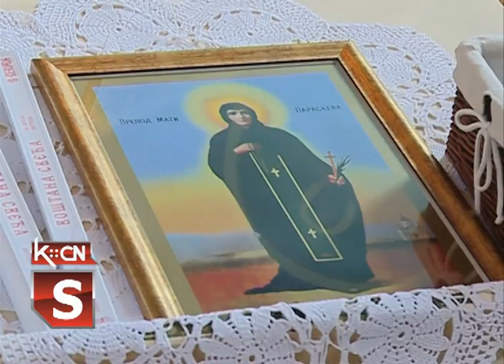Sveta Petka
Srpska pravoslavna crkva i vernici obeležili su  praznik posvećen Prepodobnoj mati Paraskevi – u narodu poznat kao Sveta Petka. Ova slavna i u našem narodu veoma poštovana svetiteljka smatra se zaštitnicom žena i svetiteljkom koja je pomagala bolesnima i siromašnima. Velik broj vernika došao je i u  crkvu  Svetog oca Nikolaja u Šidu, a slavski kolač su prineli ičlanovi Srpske napredne stranke iz  Šida.